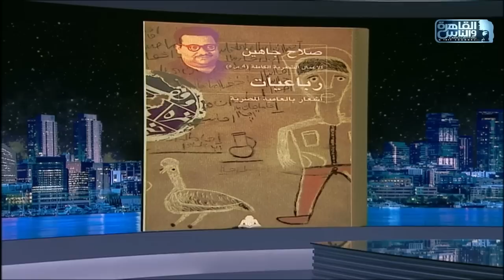حديث القاهرة مع ابراهيم عيسى|أبرزها عن النيل وطه حسين .. من معرض الكتاب كتب لازم تبقى في كل بيت مصري